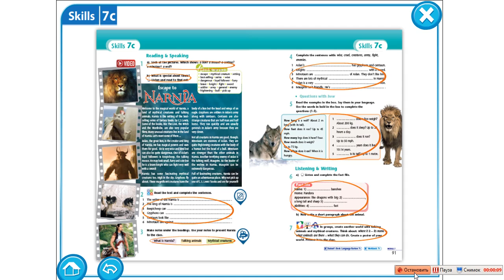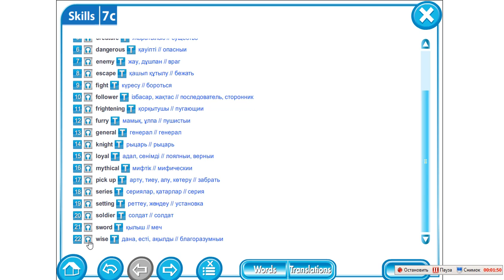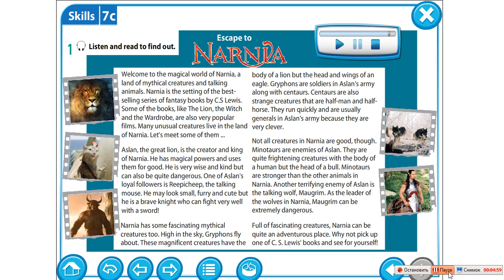Запись 2021 03 14 22 00 45 88